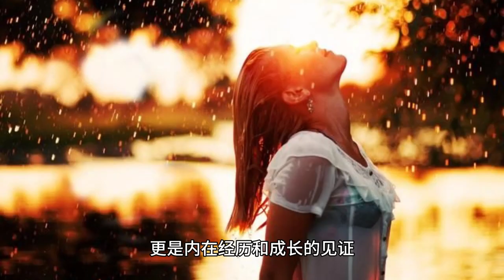Yang Chaoyue stunned the world at Paris Fashion Week with his unstoppable dual charm of appearance a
Yang Beyond made a stunning appearance at Paris Fashion Week with a black look, which is not just a feast for the eyes, but also a deep understanding of fashion. Her choice demonstrated her unique understanding of clothing matching. Black is not only a color, but also a way to express her personality and inner strength. This fashion wisdom allows people to not only see her outer beauty, but also feel her unique understanding of fashion.

Behind the royal sister temperament: the subtle ingenuity of cape design

The black cape chosen by Yang Beyond is not only a symbol of fashion, but also a perfect presentation of her imperial temperament. The design of the cape is ingenious, not only highlighting her noble temperament, but also adding a touch of mystery to the overall look. This understated luxury design makes her stand out from the crowd and become a shining star in the fashion week. Black is not dull, but a multi-faceted display. Yang surpassed the skillful use of black, which can show the royal sister style, but also switch out different atmospheres. From simple and atmospheric to gorgeous and retro, she has interpreted fashion to the fullest extent under the black color. This diversified fashion interpretation has won her wider recognition and made her gradually rise to prominence in the fashion circle.

The Beauty of Features: Face Value Achieves Perfect Imperial Sister Image

After the exposure of her raw pictures, the beauty of Yang's facial features became a hot topic of discussion in social media. Her face is exquisite like a painting, with three-dimensional and deep features, as if it is a work of art. However, what is even more heartwarming is her confident and determined eyes. This firmness and confidence revealed in her eyes not only add points to her appearance, but also is a perfect interpretation of her imperial image. Yang's internationalized image has won her favor among western media and audiences. Her appearance breaks the traditional concept of aesthetics and allows Westerners to see the unique charm of Eastern beauty. She is not only a representative of the Chinese entertainment industry, but also a fashion icon with an international perspective. This international conquest has brought her greater attention globally.

Exploration of Fashion Path: Acumen and Diverse Expression

Yang Beyond's sensitivity and diversified expression in the field of fashion has attracted attention. She not only has unique insights in styling, but is also able to flexibly master various styles. This ability of diversified expression has injected more vitality into her fashion path, making people look forward to her creating new fashion legends in the future. However, Yang's success has also sparked some controversy. Some people think that she pursues western aesthetic standards too much and ignores the expression of traditional Chinese beauty. This controversy over beauty standards also makes people think about the cultural conflict behind fashion. Is beauty an abstract and multifaceted concept, or should it be constrained by a specific cultural background? Such a controversy may be a node worth pondering on the road of fashion.

Low-key Luxury: The Perfect Match of Black Cloak

The black cape became the highlight of Yang Chao's look, as if a mysterious veil, covering but not losing its splendor. It not only made her stand out in the crowd, but also filled her overall atmosphere with unique fashion power. The unique design details of the cape, with its feather-like light touch and detailed embroidery, not only highlights the taste, but also lights up the whole look. This unique design makes the black cape no longer a mere garment, but an artistic expression, injecting a deeper artistic flavor into the whole fashion week.

Understated Luxury: A Balance of Taste and Elegance

The low-key luxury design of the cape is the essence of Yang Chao's modeling. Black is synonymous with low-key nobility, and the skillful use of the cape brings this quality to the extreme. The meticulous craftsmanship makes the whole look unassuming yet full of taste, and the sense of luxury is perfectly balanced in the low key. This design not only highlights her noble taste, but also gives people an unusual sense of understated elegance, making her stand out from the crowd of rising fashion stars and become the focus of attention.

The perfect presentation of elegance and confidence: the harmony of the whole look

The whole modeling, set off by the black cape, perfectly presents Yang's elegance and confidence. The flowing sense of the cape makes her exude an elegant temperament when she walks, as if she is a fairy coming out from a painting. Her firm and confident steps make the whole look harmonious and unified. The black cape is the finishing touch to the whole look, making her not only fashionable, but also interpreting fashion as a perfect blend of personality and charm.

The story behind the cape: the ex